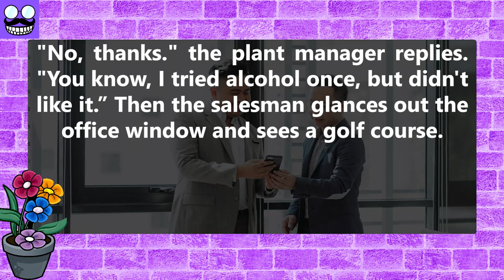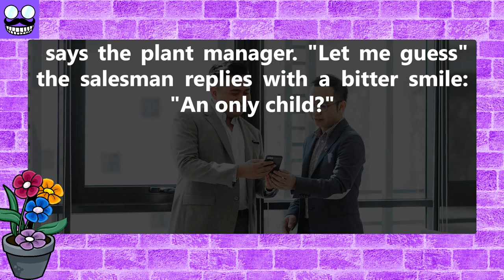funny jokes 😂:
A sales representative stops at a small manufacturing plant. He presents a box of cigars to the manager as a gift. “No thanks." says the plant manager. "I tried smoking a cigar once, but I didn't like it". The sales rep shows his display case and then, hoping to clinch a sale, offers to take the manager out for a round of drinks. "No, thanks." the plant manager replies. "You know, I tried alcohol once, but didn't like it.” Then the salesman glances out the office window and sees a golf course. "I suppose you play golf" says the salesman. "I'd like to invite you to be a guest at my club". "That's kind of you, but no, thanks." the manager says. "I played golf once, but I didn't like it". .

Narrator: Sara

best comedy jokes
Jokes
funny
stand up
humor
jokes

0:00 intro
0:06 Joke
0:09 funny story